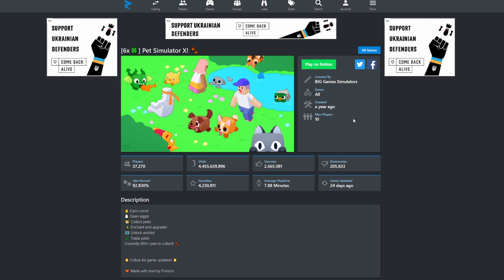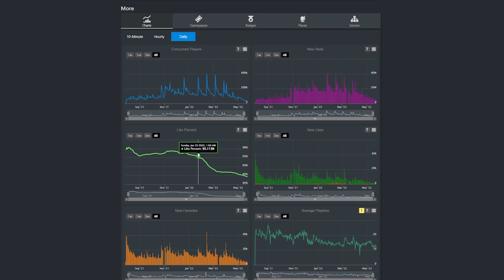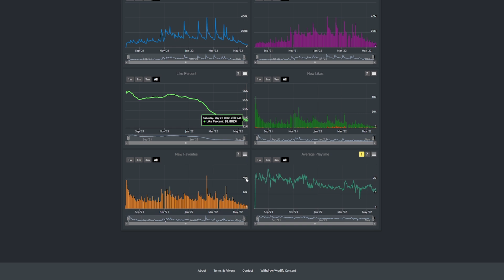PET SIMULÁTOR X UMÍRÁ?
Začíná Pet Simulator X umírat??

📩OBCHODNÍ EMAIL📩